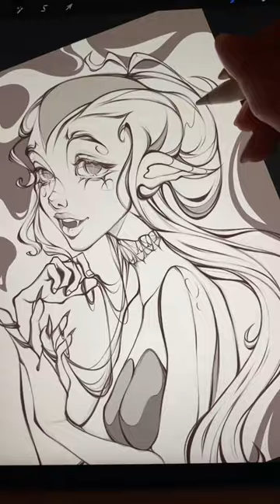Dark art queen Elizmil